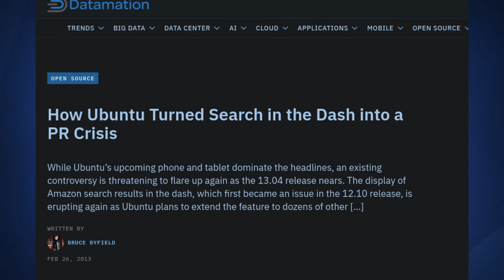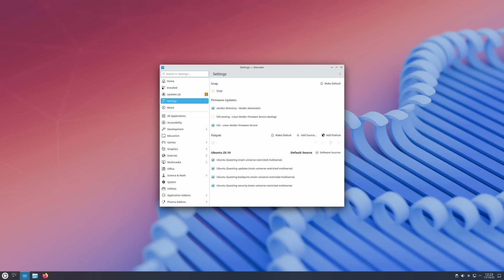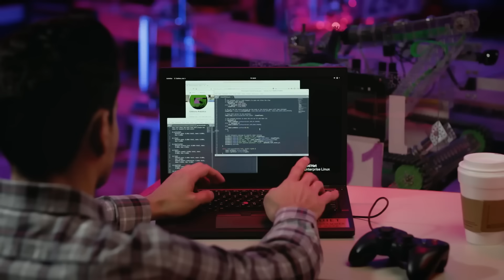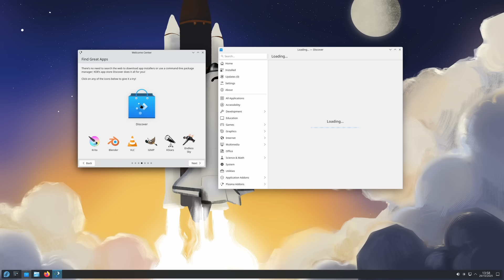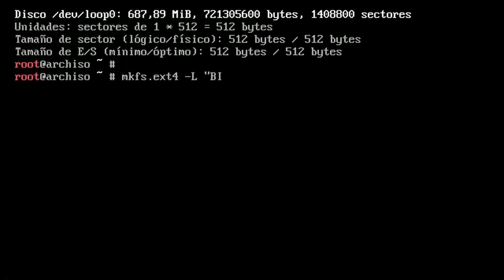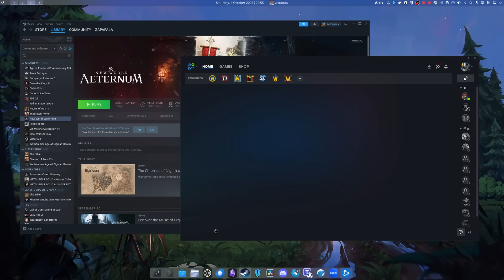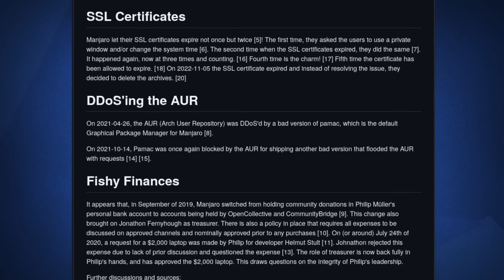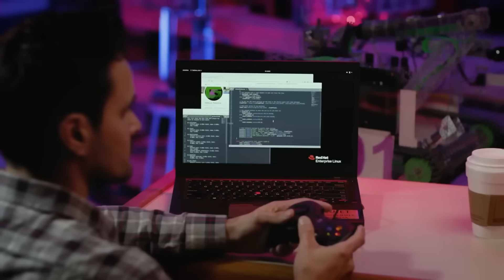The Linux Distros People Love to Hate (I Used Them All)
If you listen to the Linux community online, you’d think there isn’t a single good operating system on the planet. Everyone hates everything. And that tribalism scares new users away. So in this video, I go over my experiences of some of the internet’s most controversial / love-to-hate Linux distros, not to dunk on them, but to break down the real criticisms and separate legit concerns from community drama. This is just my opinion; if you disagree, I’ve got no beef with you.

0:00 Intro
1:09 The Bloated Villain
4:28 The Unstable Beta Test
7:23 The Elite Guard
10:00 The Problem Child
12:34 Conclusion